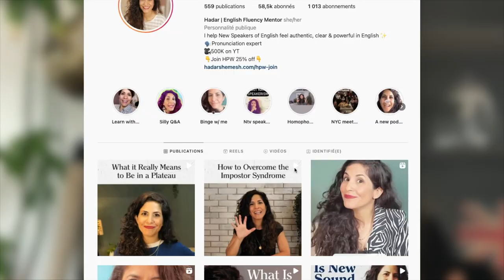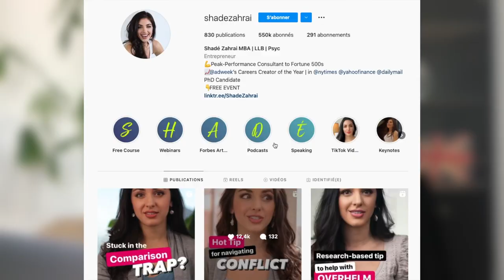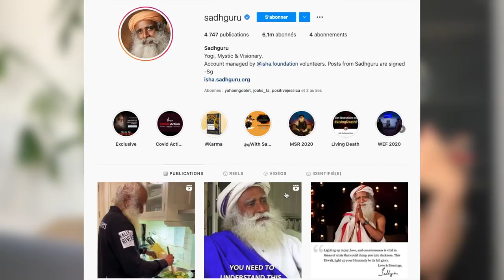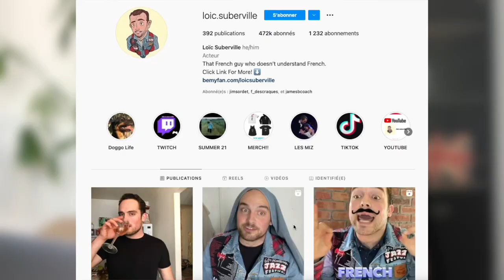8 comptes INSTAGRAM pour APPRENDRE L’ANGLAIS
🎁 GRATUIT ! Recevez votre KIT DE DÉMARRAGE : 7 jours pour débloquer votre oral en anglais.

Découvrez la conférence gratuite “Parlez anglais en 6 mois, pas dans 10 ans !” :

Découvrez ces 8 comptes Instagram pour apprendre l’anglais et vous immerger dans la langue au quotidien, tout en vous amusant !

► Pour parler anglais ou espagnol en 6 mois, pas en 10 ans, retrouvez nos formations

🇬🇧 Recevez le PACK RESSOURCES ANGLAIS pour passer du niveau débutant A1 à avancé C1 sans méthode scolaire

🇬🇧 Candidater pour le programme de coaching Marathon d'AnglaisⒸ pour parler anglais en 6 mois, pas dans 10 ans, en cliquant

Vous allez découvrir dans cette vidéo 8 comptes Instagram à suivre pour pratiquer votre anglais tous les jours en immersion linguistique et tout en vous distrayant.

▶️ Le site : Marathon des Langues - Parler anglais, espagnol ou une autre langue rapidement
▶️ Pinterest : Lauriane ⎮ Marathon des Langues (Laurianemarathondeslangues) - Profile | Pinterest
▶️ Youtube : Lauriane- Marathon des Langues

👉 Découvrez dans cette vidéo 8 comptes Instagram pour optimiser votre temps et booster votre anglais au quotidien